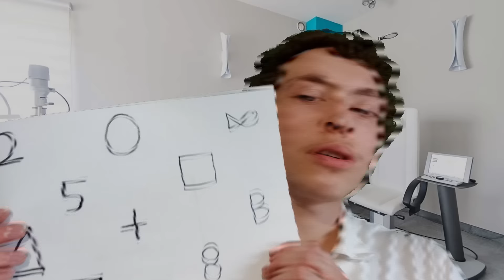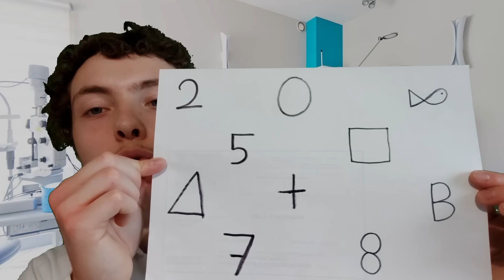ASMR FR: Roleplay👁Examen des yeux Ophtalmologue👁